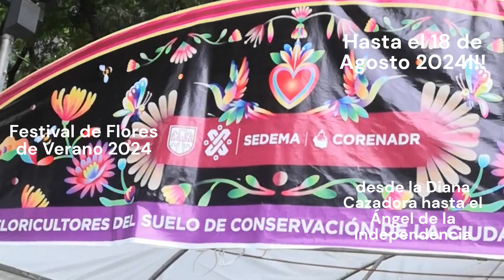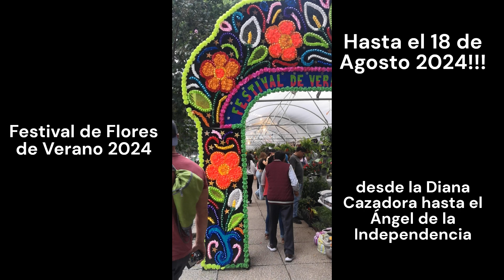Festival de Flores de Verano 2024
Hola amigos, esta ocasión toco visitar este festival de flores en reforma, si les parece bien, iremos subiendo este tipo de videos informativos, comenten por favor, gracias